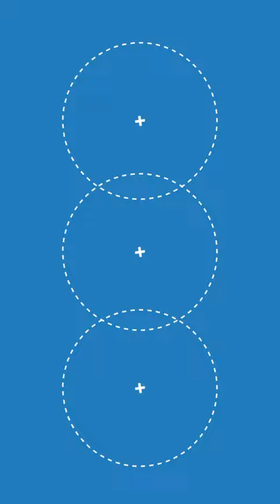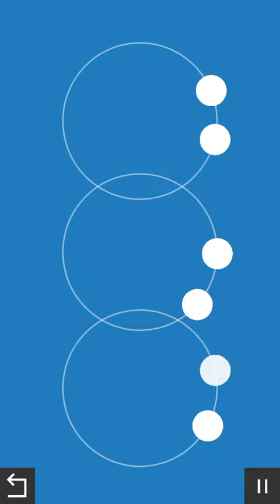Hyspherical. Level 5.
Video recorded with Everyplay.